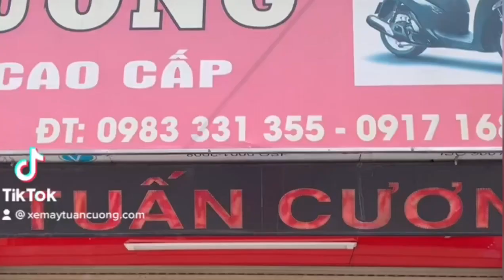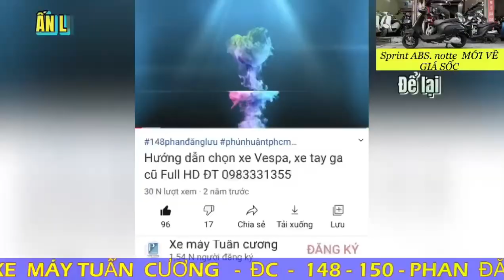TUẤN CƯƠNG BÁN VESPA. S125. Máy 3Vie. Giá. Có 20mấy tr.Cảm ơn 2 em đã ủng hộ. LH 0983331355 vẫn còn